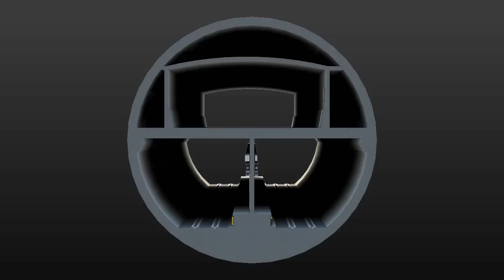Video tour of the Brisbane Underground Bus and Train project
A fly through of the proposed 5.4 kilometre double-decker bus and train tunnel to run beneath the CBD and Brisbane River.